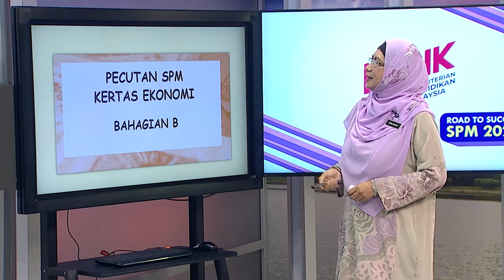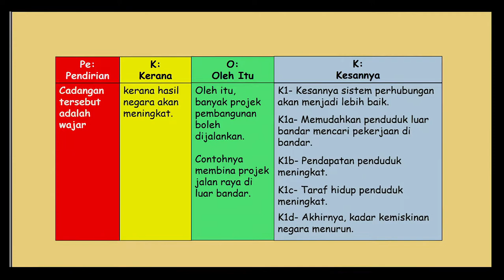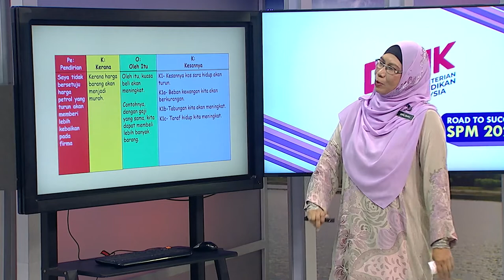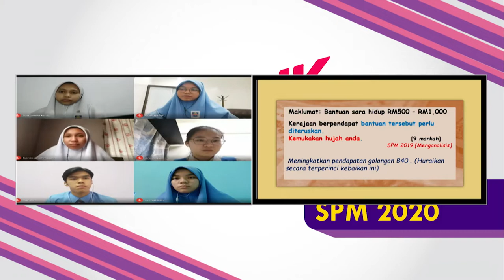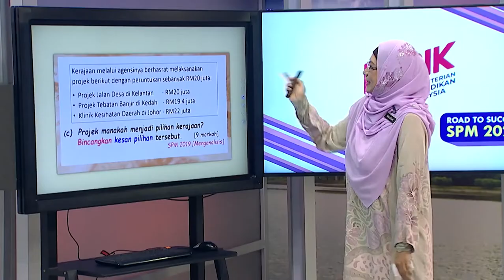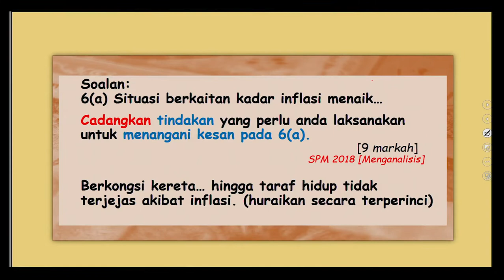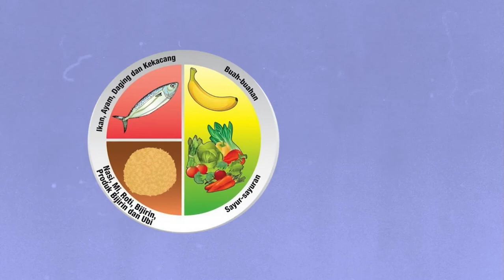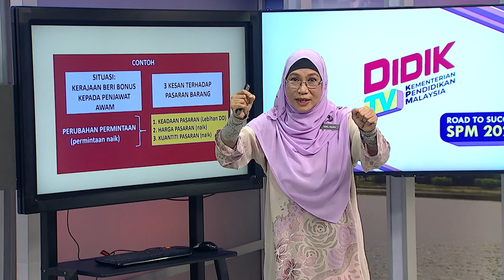DidikTV  Eps 156 RTS Spm 2020 Ekonomi Pecutan